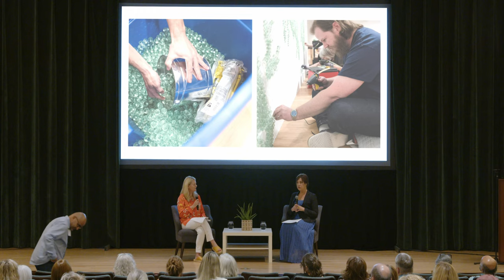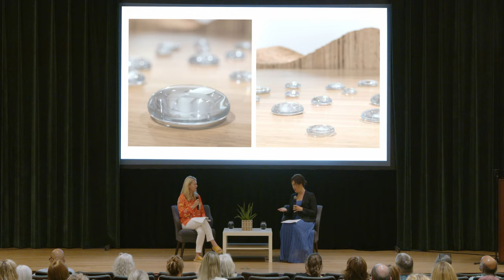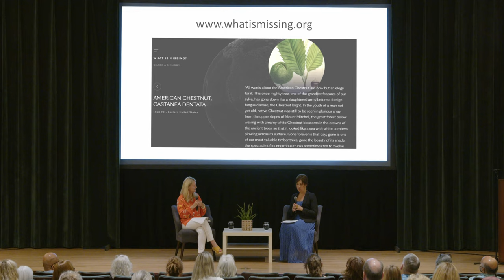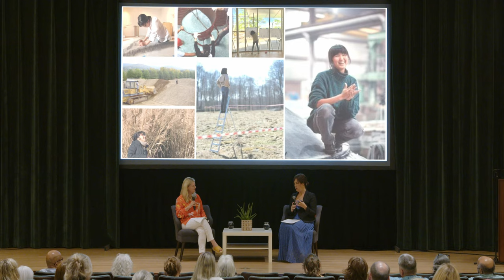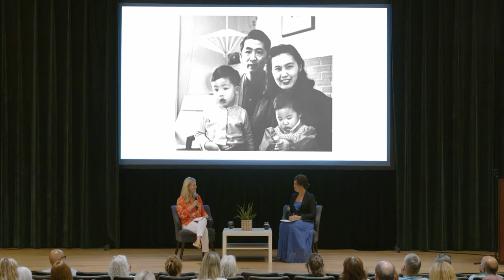Curators in Conversation: Maya Lin | Melissa Messina & Dorothy Moss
Melissa Messina, Curator of Maya Lin: A Study of Water and Dorothy Moss, Curator of Painting and Sculpture at the Smithsonian National Portrait Gallery discuss Maya Lin’s career, artistic practice, and influence on the world of contemporary art.

Originally recorded Thursday, June 30, 2022 at the Virginia Museum of Contemporary Art.

Melissa Messina is a nationally recognized arts professional who has developed thought provoking exhibitions, dynamic site-responsive projects, and engaging educational public programming both independently and in leadership positions at museums and non-profit arts organizations. For 20 years, her work with regional, national, and international artists has been presented in the U.S. in Atlanta, Kansas City, Miami, New York, New Orleans, Richmond, Savannah, and Washington, D.C., as well as in Bermuda, France, and Hong Kong. She has lectured extensively, published widely, and her research has been funded by Creative Time and The Andy Warhol Foundation, as well as by fellowships at Emory University’s Stuart A. Rose Library, Atlanta, GA, and the Crystal Bridges Museum of American Art, Bentonville, AR.

Dorothy Moss is Curator of Painting and Sculpture at the Smithsonian Institution’s National Portrait Gallery (NPG). Her recent projects include the exhibition and book Hung Liu: Portraits of Promised Lands (Yale University Press, 2021) and The Obama Portraits (Princeton University Press, 2020). In 2015, Moss initiated IDENTIFY, the NPG’s first performance art series, an ongoing program featuring commissioned performances by internationally recognized artists. Her upcoming exhibitions include One Life, Maya Lin opening in September 2022 and Kinship opening in October 2022.